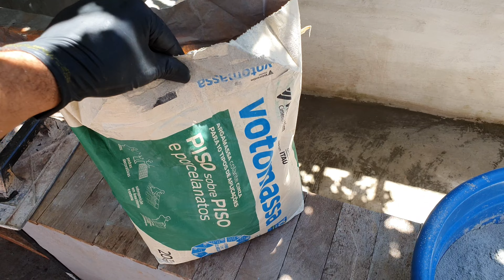Impermeabilizaçao com C3 part3